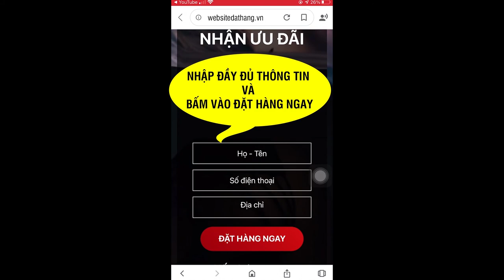Glycofast Viên sủi gan có tốt hay không ? Viên sủi Glycofast bán ở đâu ?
Giá viên sủi Glycofast? Viên sủi Glycofast có tốt không? Viên sủi Glycofast bán ở đâu ?
Lưu ý : Sau khi đăng ký mua hàng. Sẽ có chuyên viên gọi điện tư vấn sớm nhất nên bà con vui lòng chú ý nghe máy
- Ưu đãi lớn mua 2 tặng 1 sản phẩm
- Mua 2 sản phẩm tặng ngay viên uống mát gan DetoFast hỗ trợ ngay cho bà con trị viêm gan trị giá 790.000đ/ hộp/ 12 viên.

Viên sủi GlycoFast đẩy lui VIÊM GAN, XƠ GAN bài trừ MEN GAN, MỠ GAN từ thảo dược, giúp giải toả gánh nặng chi phí giải trừ bệnh gan.

GlycoFast là VIÊN SỦI ĐẦU TIÊN ứng dụng thành công công nghệ siêu vi Nano Nhật Bản trong hỗ trợ điều trị các vấn đề Viêm Gan, Xơ Gan, Gan Nhiễm Mỡ. Sản phẩm được kiểm nghiệm bởi:
+ Trung tâm kiểm nghiệm thực phẩm, giám định sản phẩm và quan trắc môi trường hàng đầu Việt Nam Euroflns.
+ Cục An toàn thực phẩm - Bộ Y Tế chứng nhận.

Đối tượng nên dùng: Sử dụng cho cả nam và nữ, trẻ em trên 7 tuổi.- Hiện nay, bà con ai cũng thế, lúc nhẹ chỉ tưởng là biểu hiện bình thường của cơ thể rất khó phát hiện và chỉ dùng Tây Y qua loa, đến khi nặng rồi mới chịu đi khám và phát hiện, lúc đấy thì lại khó kiểm soát vì đã ăn sâu lâu ngày, vừa mất thời gian vừa tốn tiền bạc. Viêm gan - xơ gan,... cần đánh đúng vào nguồn gốc của gan mới có thể hết được và Sử dụng thảo dược có thể làm được điều đó.

Viên sủi GlycoFast ứng dụng thành công công nghệ siêu vi Nano Nhật Bản trong hỗ trợ điều trị các vấn đề Viêm Gan, Xơ Gan, Gan Nhiễm Mỡ cho hiệu quả hấp thu gấp 60 lần.